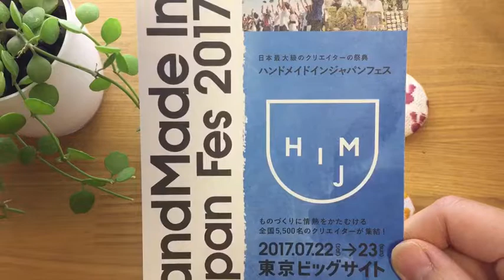ハンドメイドインジャパンフェス出店決定、7/23、イラストこぎん刺し、cotobato 、豊橋、東京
こぎん刺しでイラストを描く『お絵かきこぎん刺し』「イラストこぎん刺し」をメインに製作しています。

こぎん刺しや刺繍が、より多く方に知ってもらるように、楽しんでもらえるように、
毎日投稿目指して、頑張ります(^^)
今日で、100日動画41日目！
イラストこぎん刺しの世界をお楽しみ下さい。

第1回キルト&ステッチショー入賞

＊オーダーやご質問は、LINEからもできます(^^)
新作情報や日々の作成状況をお伝えしています。

または、ID  @ssx6021

(2〜3日中に返信がない際は、再度、ご連絡下さい)